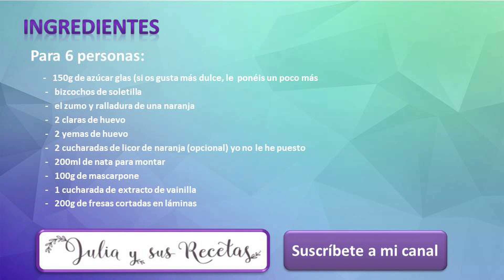Cómo hacer tiramisú de fresas | DIFERENTE Y MUY RICO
Hoy os traigo una forma diferente de tomar tiramisú, un tiramisú de fresas. Estamos acostumbrados a comerlo de forma tradicional, pero hay personas a las que no les gusta y por eso hay versiones distintas para adaptarse a los gustos de cualquier persona.
Es un postre de fresas rápido , sencillo y muy rico. Un postre que hay que aprovechar para hacerlo ya que estamos en temporada de fresas y es cuando más buenas están.

La mezcla de la crema de mascarpone con el de las fresas es perfecta para disfrutar de un postre ligero y nada pesado.

Seguro que os va a gustar.

Ingredientes:

     -   150g de azúcar glas (si os gusta más dulce, le  ponéis un poco más

     -   bizcochos de soletilla

     -   el zumo y ralladura de una naranja

     -   2 claras de huevo

     -   2 yemas de huevo

     -   2 cucharadas de licor de naranja (opcional) yo no le he puesto

     -   200ml de nata para montar

     -   100g de mascarpone

     -   1 cucharada de extracto de vainilla

     -   200g de fresas cortadas en láminas